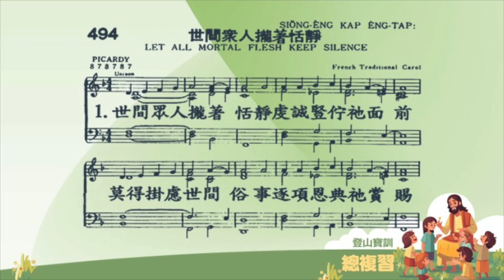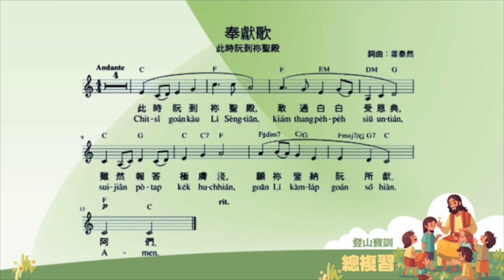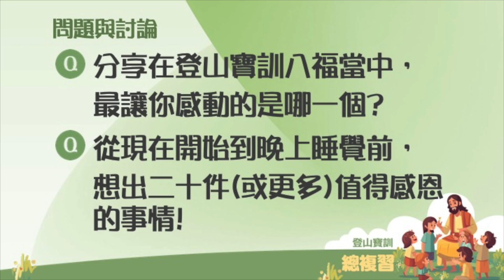2024.02.25 雙連兒童主日學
總複習
禱告～顏志安 老師
敬拜～李旻瑋 老師
信息～顏志安 老師
金句～箴言 十六章20節